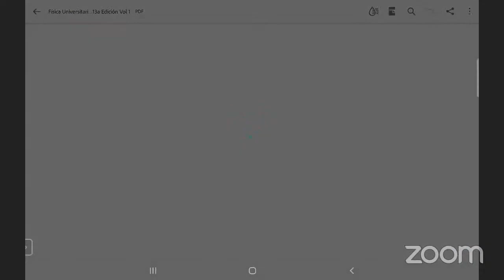012 FS 200 900 Energía del movimiento ondulatorio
Curso completo de Física 2